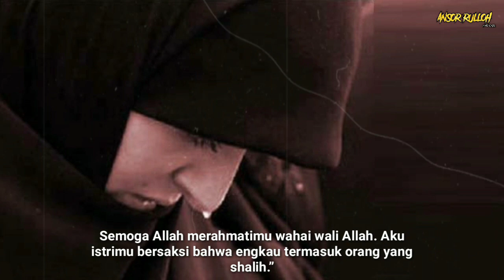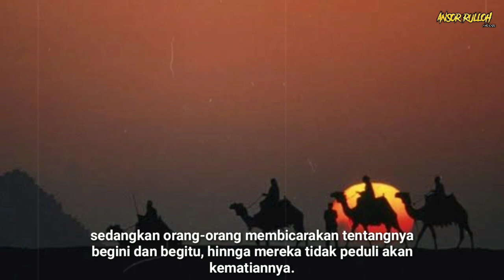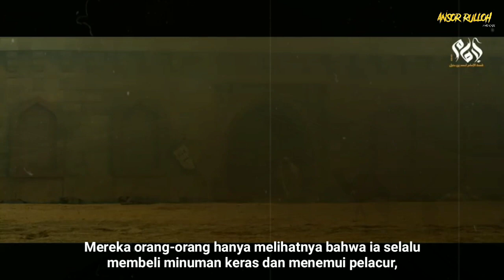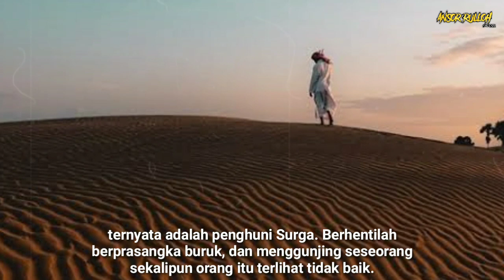MEGEJUTKAN.!! SEORANG PEMABUK MALAH DI SHOLATKAN OLEH SULTAN DAN PARA WALI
SAHABAT DI KISAH KALI INI SAYA AKAN MEMBAHAS SEBUAH KISAH SEORANG PEMABUK MALAH DI SHOLATKAN OLEH SULTAN DAN PARA WALI
TERNYATA DIA ADALAH SEORANG WALI ALLAH
BAGAIMANA KISAHNYA SIMAK VIDIONYA SAMPAI HABIS.